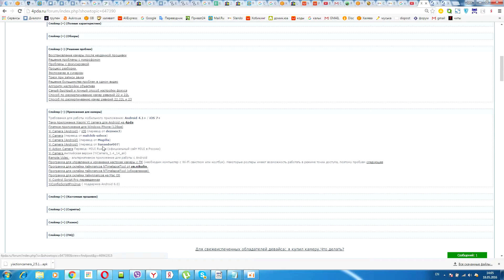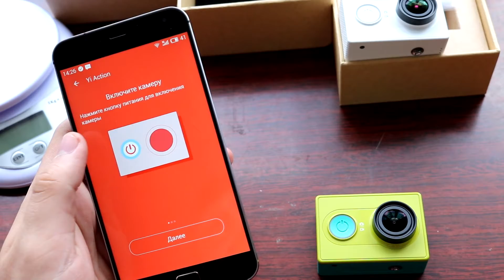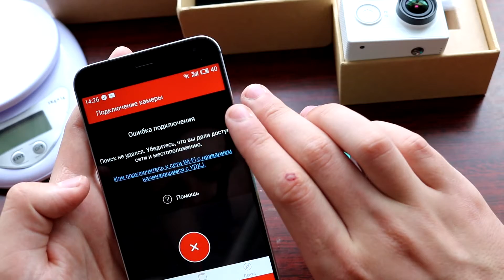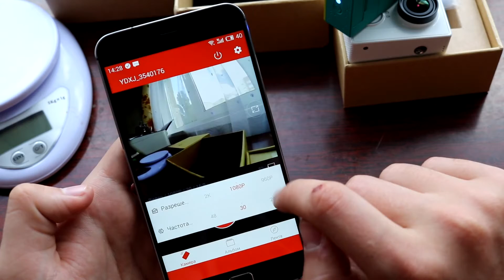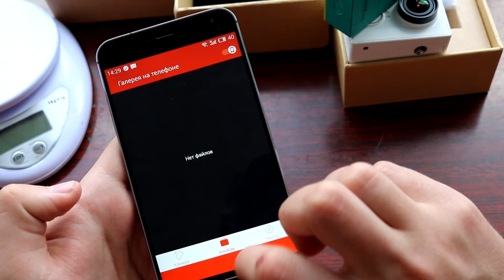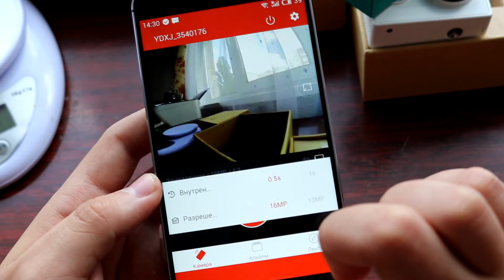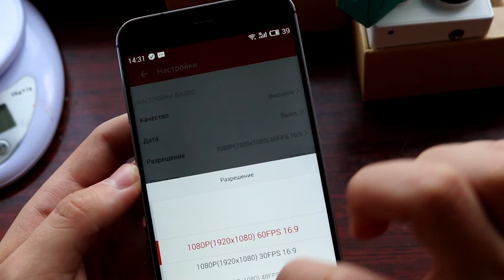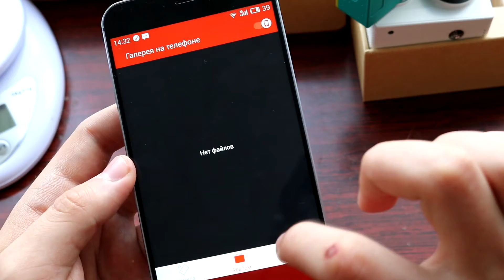Xiaomi YI action camera | какой цвет выбрать? | полный обзор отличной экшн камеры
Xiaomi YI action camera | какой цвет выбрать? WHITE или GREEN?? | полный обзор отличной экшн камеры

Камера: 16 Мп от Sony (Exmor R BSI CMOS) F2.8
Угол обзор: 155°
Запись: H.264,MP4.
Дополнительно: Wi-Fi, управление через мобильное приложение.
MicroSD слот с поддержкой СД карт до 64Гб.
Поддерживаемые форматы: 1296P 30fps, 1296P 25fps, 1080P 60fps, 1080P 48fps, 1080P 30fps, 1080P 24fps.
960P 60fps, 960P 48fps, 720P 120fps, 720P 60fps,
720P 48fps, 480P 240fps.
Размеры: 60.4*42*21.2 мм.